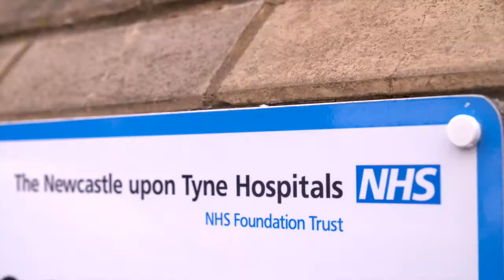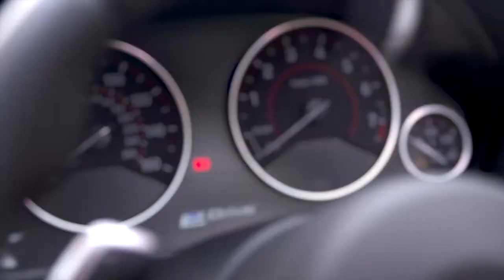Say Hello to Ed - Tusker Drivers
Ed Hindle, Head of Work Force for Newcastle Hospitals , provides first hand his experience of driving with Tusker in his new BMW 330e Hybrid.

"Reliability in a car is huge for me on a car...the next realistic and suitable option was going for a Tusker car."

Find out how you could benefit from a Tusker car by visiting